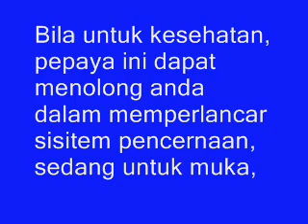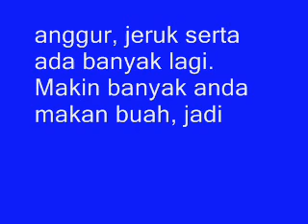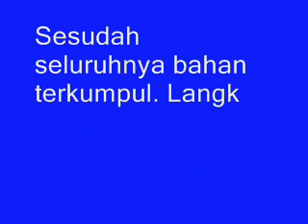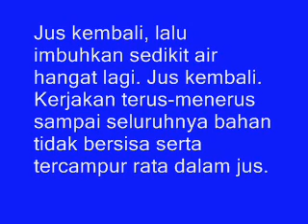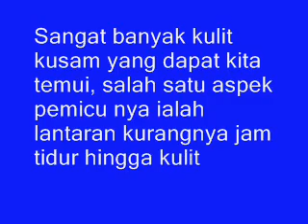Mau Punya Kulit Putih Bercahaya Dalam Waktu 1 Minggu Secara Alami? Coba Lakukan Ini